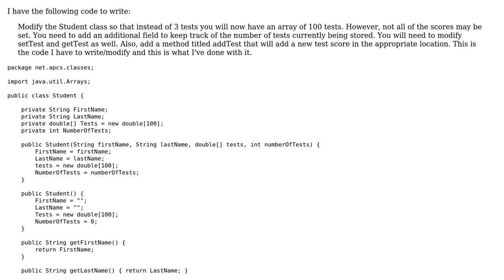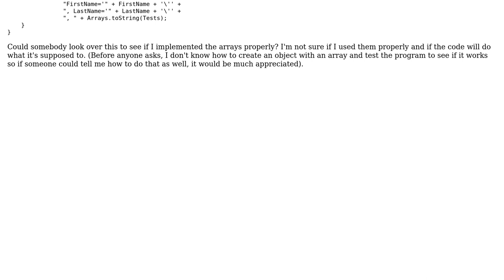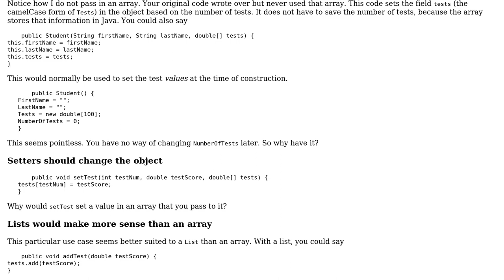Code Review: Implementing Arrays in Java Class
With thanks & praise to God, and with thanks to the many people who have made this project possible! You are responsible for your own actions.